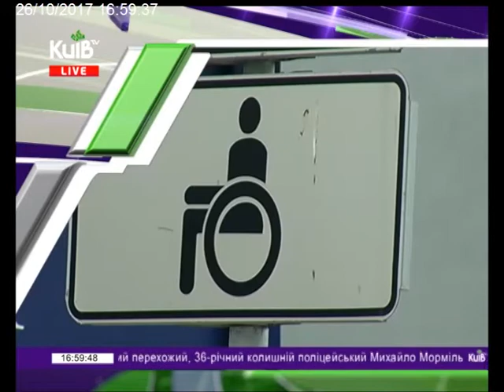26.10.17 Столичні телевізійні новини 17.00